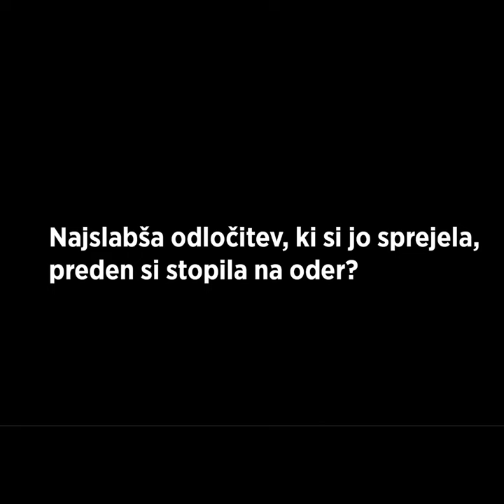𝐐 & 𝐀 | 𝐒𝐭𝐞 𝐫𝐚𝐝𝐨𝐯𝐞𝐝𝐧𝐢? | 𝐀𝐣𝐝𝐚 𝐒𝐦𝐫𝐞𝐤𝐚𝐫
Vi ste zastavili radovedna vprašanja. Ajda odgovarja.